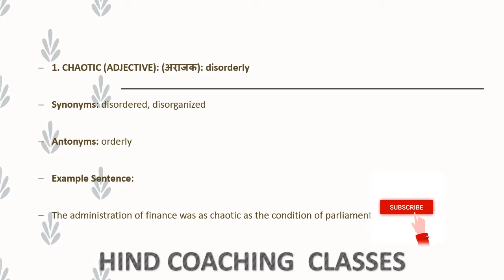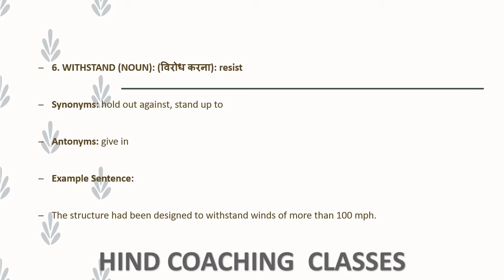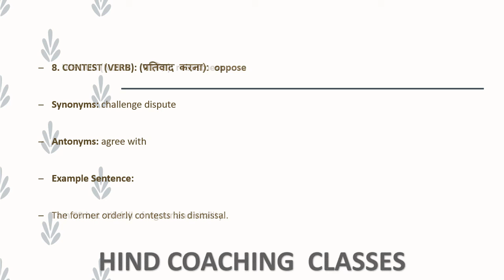VOCABULARY PART 64 FOR SSC CHSL/CGL/MTS/STENO/UPTET/CTET/DRDO/AIRFORCE AND ALL OTHER EXAMS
SSC ERROR DETECTION FOR SSC
stenographer interview questions and answers
hindi shorthand tutorials
demo class for fresher stenograher
hindi rishi pranali
हिन्दी ऋषि प्रणाली by shorthand team
how to make shorthand phrases-shorthand words
complete detail of stenography
ssc stenography
शब्द चिन्ह कैसे याद करें
hindi shorthand basic class
dictation with outlines
rajasthand district court hindi steno dictation
income tax stenographer
how to become stenographer
learn shorthand stenography in just 30 days
learn hindi shorthand
SHORTHAND OUTLINES
THE HINDU VOCABULARY
THE HINDU SSC VOCABULARY
Hindi shorthand smart outlines by AAYUSH CHAUHAN
CHSL/CGL/MTS/STENO/UPTET/CTET/DRDO/AIRFORCE AND ALL OTHER EXAMS
SSC ERROR DETECTION QUESTIONS
SSC ERROR DETECTION SPOTTING RULES
SSC CHSL ERROR DETECTION
STENOGRAPHER GURUJI
SHORTHAND GURUJI
HINDI DICTATION
SSC ERROR DETECTION ENGLISH
SSC VOCABULARY
SSC VOCABULARY
SSC ERRORS
HINDI SHORTHAND OUTLINES
UPTET
CTET
MPTET
BIHAR TET
 SSC STENOGRAPHER HINDI DICTATION 100
80 WPM ITI STENOGRAPHER HINDI DICTATION 80 WPM
 SSC STENOGRAPHER SKILL TEST 2020
 ITI STENOGRAPHER HINDI DICTATION 100 WPM
 SSC STENOGRAPHER SKILL TEST QUESTION PAPER PDF DOWNLOAD
STENOGRAPHER ITI 2019 EXAM PAPER PDF STENOGRAPHER ITI EXAM HINDI DICTATION
2020 STENOGRAPHER ITI EXAM ENGLISH DICTATION 2020
SSC STENOGRAPHER HINDI DICTATION AUDIO
SSC STENOGRAPHER ENGLISH DICTATION
AUDIO
 HOW TO CRACK SSC STENOGRAPHER EXAM 2020
HOW TO CRACK SSC STENOGRAPHER EXAM SKILL TEST 2020
HOW TO CRACK STENOGRAPHER ITI EXAM PAPER 2020
HOW TO PASS ITI STENO EXAM PAPER 2020
STENO ITI HINDI DICTATION AUDIO
RISHI PRANALI STENO AUDIO
STENO BOOK AUDIO HINDI DICTATION
STENO HINDI AUDIO DICTATION 40 WPM
STENO HINDI AUDIO DICTATION 60 WPM
STENO HINDI AUDIO DICTATION 80 WPM
STENO HINDI AUDIO DICTATION 100 WPM
HOW TO FIGHT STENOGRAPHER COURT EXAM
HOW TO FIGHT ITI STENOGRAPHER EXAM PAPER